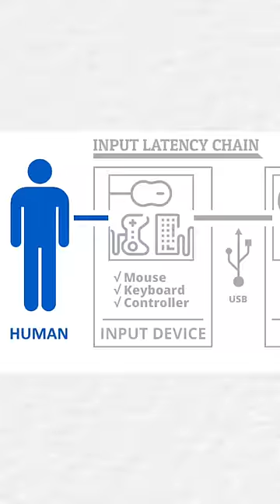Fps ❌ Hz Monitor ⁉️